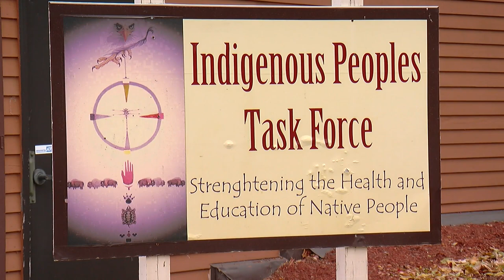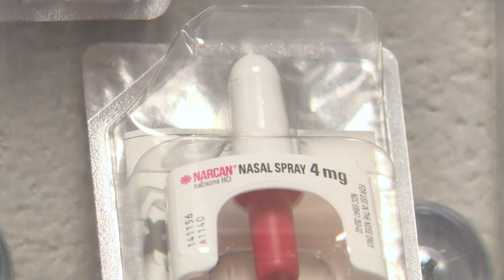Hennepin Co. reports 40 opioid overdoses in last week, 6 fatal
The Indigenous People's Task Force says they've seen some success in their harm reduction program, focusing on young people.